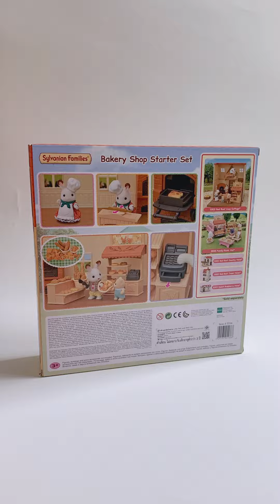Sylvanian Families Bakery Shop Starter Set Unboxing | Jormation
Unboxing Sylvanian Families Bakery Shop Starter Set!

Hope this video will lighten up your day!